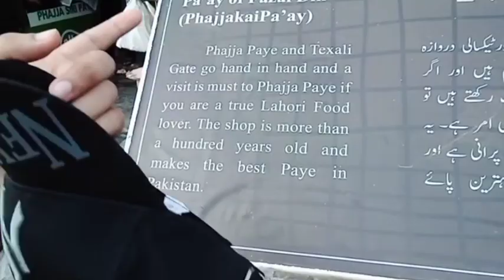Phajje Siri Paye | Lahore Street Food | Shahimohala | Pakistani food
Right now  Phajje Siri Paye |  Lahore Street Food | Shahimohala | Pakistani food
i am  in the Old Lahore walled city to try desi nashta food for breakfast of siri paye. famous Phajja Siri Paye and being with Ahtisham Nadeem.  Now this truly authentic Lahori taste but not know what happen about taste. we are tasking about not even the neighboring cities of Lahore have been found to be that keen about

Follow : me

paye siri paye is amazaing bust taste is not well this sunday. Lahore Lahore Aye.
People love to watch.

manivlogs street food